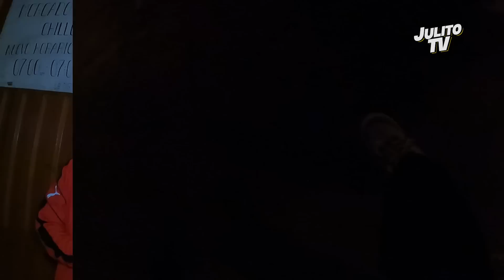COMIDA CALLEJERA en LA PELIGROSA MADRUGADA | DELÍCIOSO Y SÚPER BARATO 😋🍲🍗